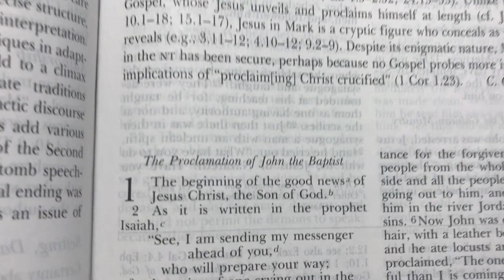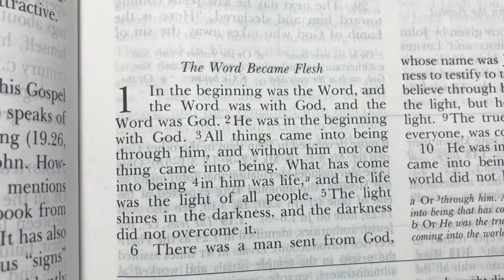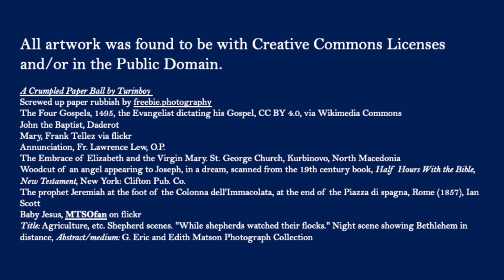Grace Presbyterian Church 2021 Christmas Play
View the Christmas Pageant video, which is also Pastor Robin Miller Currás sermon for the fourth Sunday of Advent.